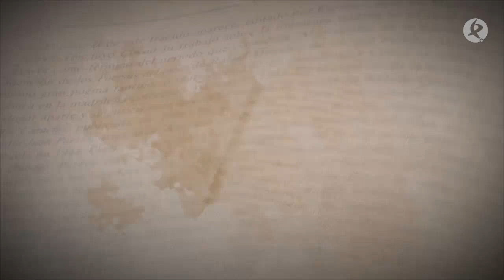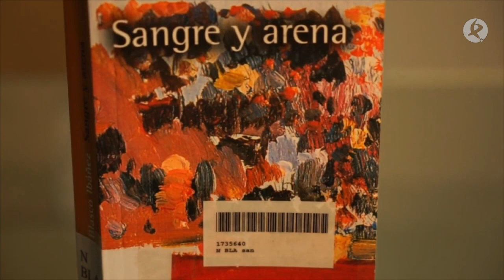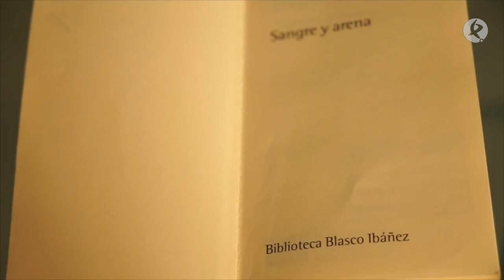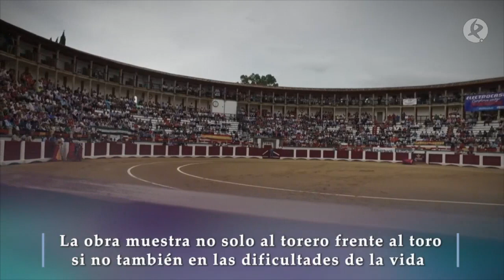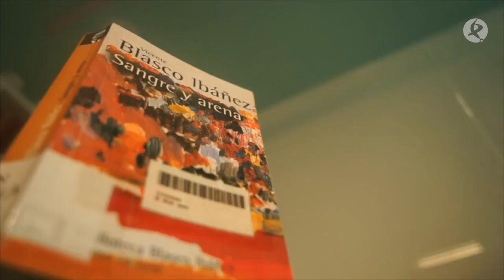Sangre y arena una novela que no pasa de moda | Tierra de Toros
La genial novela de Blasco Ibáñez, Sangre y Arena, nos desgrana la vida de Juan Gallardo, un torero ficticio, aunque inspirado en un maestro de la tauromaquia antigua. La vida y la muerte en una obra que se ha llevado al cine en varias ocasiones, con Rodolfo Valentino o Rita Hayworth